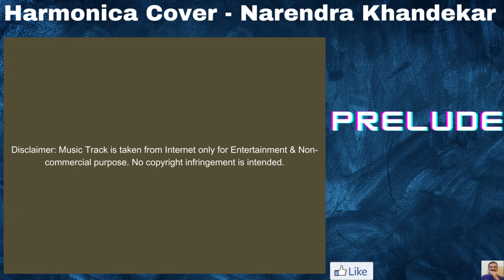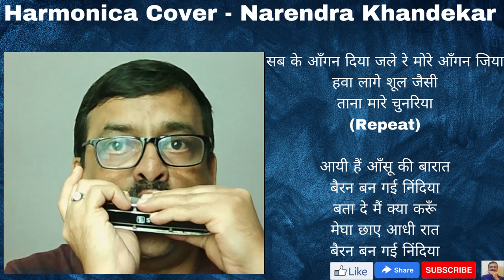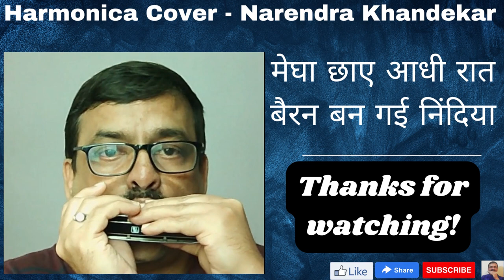Harmonica Cover - Megha Chhaye Aadhi Raat | Sharmili | S D Burman | Lata Mangeshkar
Played golden song on Harmonica.

Song: Megha Chhaye Aadhi Raat
Film: Sharmili (1971)
Lyrics: Neeraj
Singer: Lata Mangeshkar

Harmonica Scale: Dm on C
Harmonica: Swan 1248